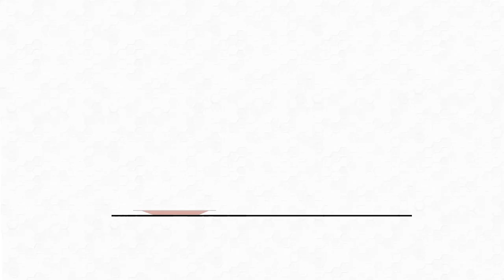Why Connection To Nature Is Important, Now More Than Ever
With the many negativities and tragedies brought about by the pandemic, more and more people are turning to nature for healing and relief. How can we help ourselves heal from trauma using nature – beyond taking care of plants?

In this video, Infinite Succulent’s Rachael shares a different perspective on addressing trauma using the magic of nature and plants.

00:11 Why do we feel disconnected from nature
01:21 Why conversations around trauma are necessary
02:08 How we can help our bodies process trauma